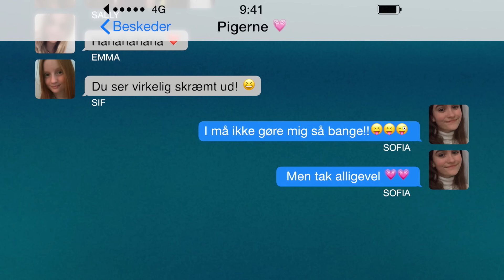Kæmpe chok | Klassen | Ultra